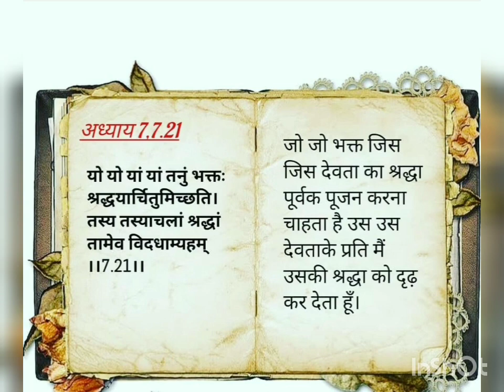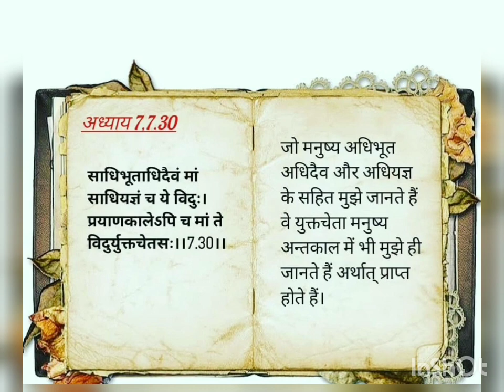Bhagwat Geeta Adhyay-7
सातवां अध्याय : ज्ञानविज्ञान योग गीता का सातवां अध्याय है, जिसमें 30 श्लोक हैं।  इसमें श्रीकृष्ण निरपेक्ष वास्तविकता और उसके भ्रामक ऊर्जा +माया+ के बारे में अर्जुन को बताते हैं।